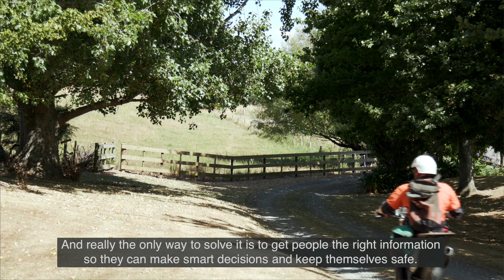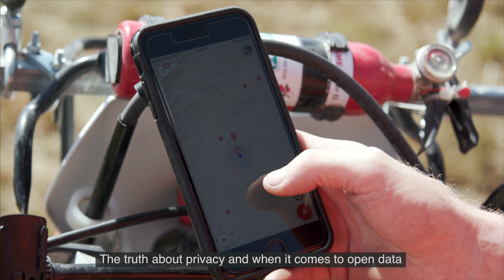Stats NZ Open Data video series: 'How can workers stay safe?'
A video series that shows the positive impact of using open government data.